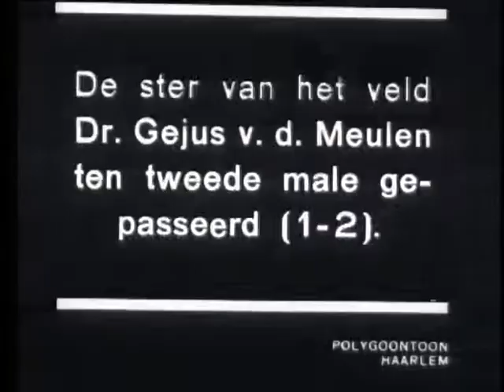Voetbalwedstrijd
Voetbalwedstrijd Holland-Tsjechoslowakije (eindstand1-2) met in het Nederlands elftal: Mauk Weber, Sjef van Run, Jaap Paauwe, Wim Anderiesen, Puck van Heel, Frank Wels, Otto Bonsema, Wim Lagendaal, Wim Volkers, Joop van Nellen. SHOTS: -spelers betreden veld en poseren; -div. spelfragmenten.

Polygoon Hollands Nieuws (producent) / Nederlands Instituut voor Beeld en Geluid (beheerder) - Netherlands Institute for Sound and Vision, Netherlands - Public Domain.